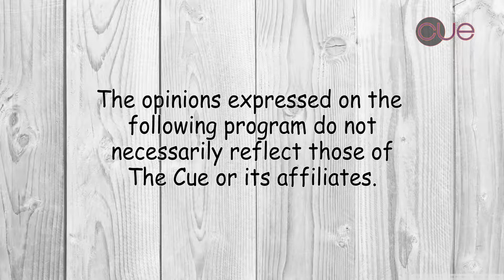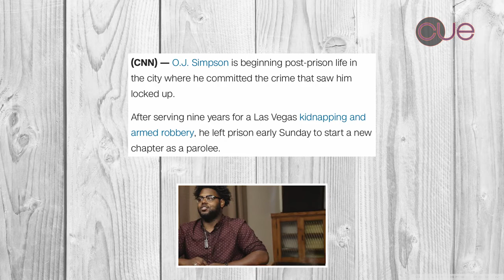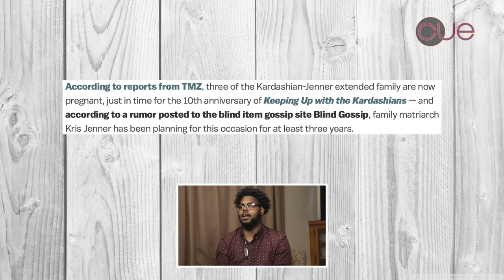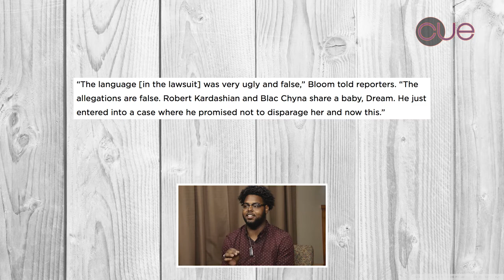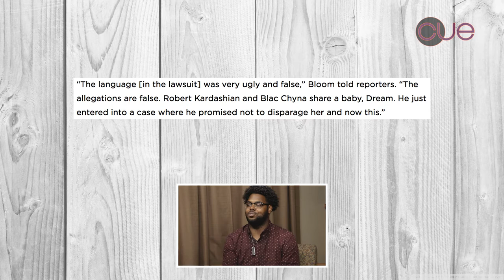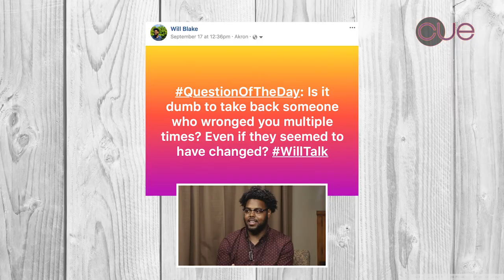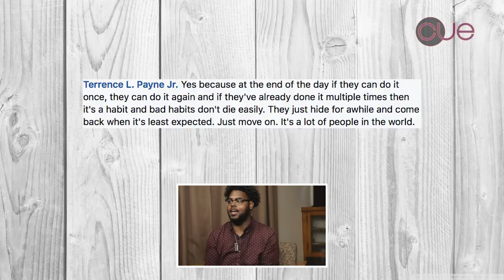OJ Simpson is Free, Kardashians All Pregnant, Blac Chyna Getting Sued | Will Talk Ep.7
From OJ Simpson being free, three Kardashians getting pregnant, and Black Chyna getting sued to whether you should stay with a toxic person, Will and Will give you their point of view on Will Talks.